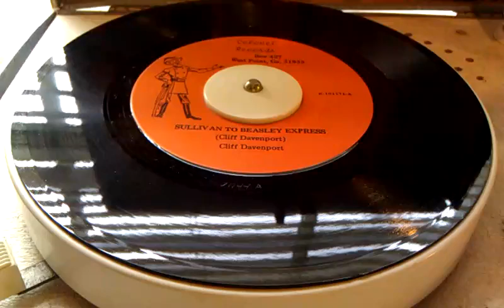"Sullivan to Beasley Express" by Cliff Davenport (1971)